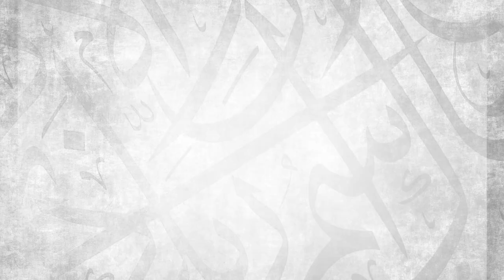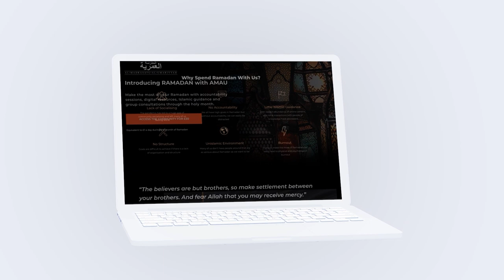To Whom Belongs Everything? || Ustadh Abdulrahman Hassan || AMAU